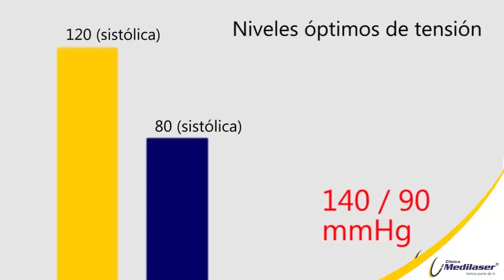Minutos de salud: ¿Qué es la hipertensión arterial?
En Clínica Medilaser te explicamos todo sobre la hipertensión arterial.

Por tu salud y bienestar, somos parte de ti.